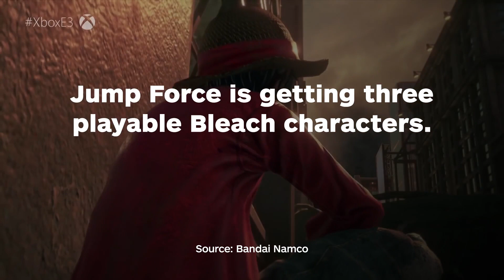Three Bleach Characters Announced for Crossover Fighter Game Jump Force - IGN News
Three new fighters from the classic manga Bleach were announced for the upcoming Bandai Namco Entertainment game Jump Force. In a press release, the publisher and developer named Ichigo, Rukia, and Aizen as playable characters for the crossover fighting game that already includes a number of fan favorites from the popular Shonen Jump magazine.

Follow IGN for more!